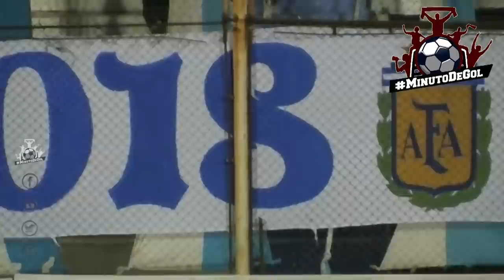Racing (Cba) 1 Sarmiento (Leones) 0 // Federal B 2017 - Fecha 16